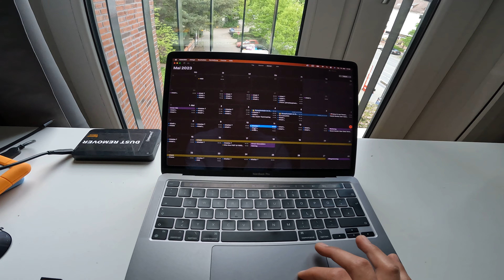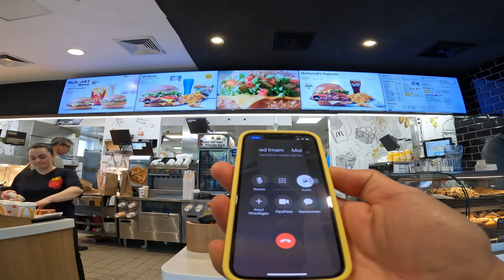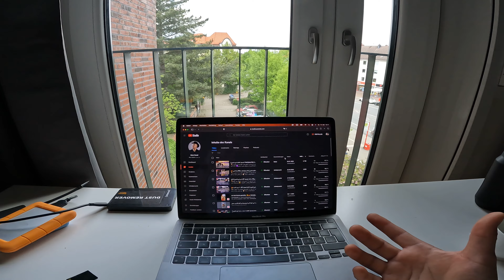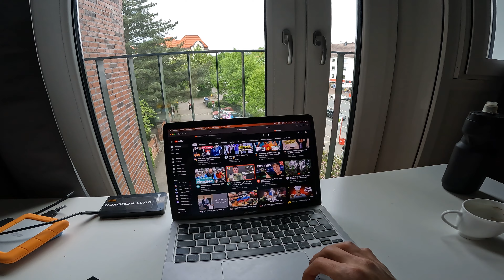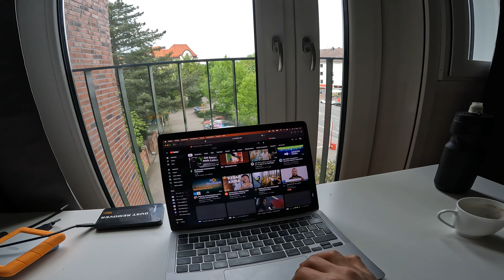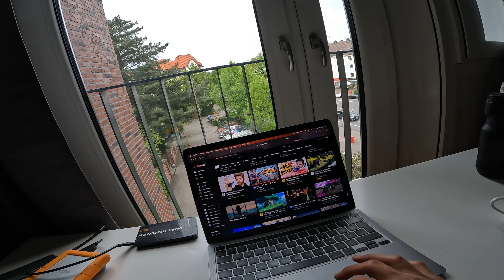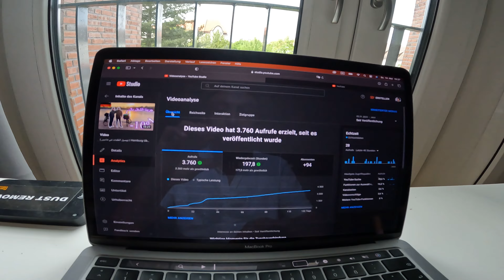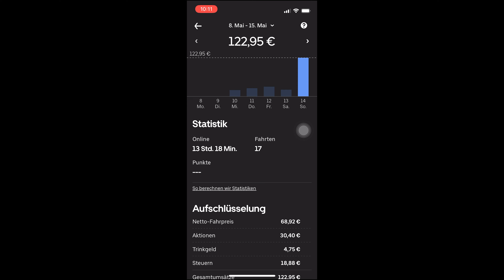🇩🇪 المانيا هامبورغ | كم مبلغ طلعت خلال 13ساعة اوبر | تحدي توصيل الطلبات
👇🏽ابدأ الان قبل غداً

التعلم ونشر العلم هو هذا هدفي من الحياة

لحظه يا جماعة  ☝🏼

اني حياتي عبارة عن تعلم ونشر العلم والسعادة بعد طبعا عبادة الرحمن! ما يهمني اذا كان توصيل الطلبات او عمل منتجا فديو على اليوتيوب او العمل في التصوير من اجل شركتي او او او

يهمني انو اقدر اغير شي للخير وللمجتمع العربي

‏أكثر الفيديوهات الي تعجبني في ال YouTube هي ردة الفعل Reaktion فقررت أن اعمل فيديو جديد مع تجربة جديدة يا رب يعجبكم 😁💕

اتمنى انو ضحكتم معي يا حبابي💜